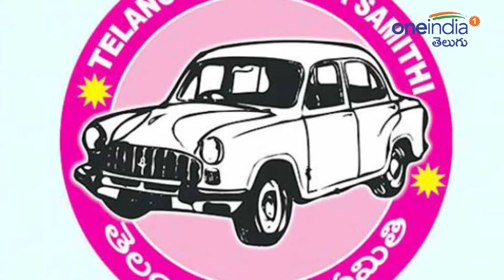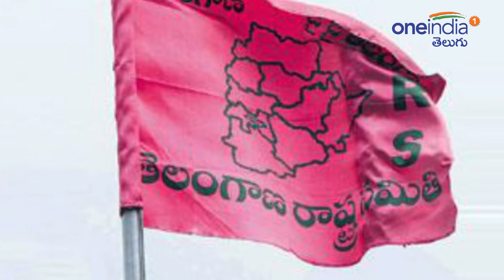పార్టీ మారిన ఎమ్మెల్యేలపై సీనియర్ ల పెత్తనం..!! || Oneindia Telugu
Some MLAs are in the TRS and are facing new issues outside. Some MLAs from the Congress did not come along in their full cadre. The TRS cader who is already busy with seniors seems to be unable to close them.

నియోజకవర్గ అభివృద్ధి కోసమని పార్టీ మారుతున్నట్లు ప్రకటించిన విపక్ష ఎమ్మెల్యేలు గులాబీ వనంలో విచిత్రమైన పరిస్థితిని ఎదుర్కొం టున్నారు. సీనియర్లతో సమన్వయం కుదరక, వారితో కలవలేక, వారు కలుపుకోలేక అనేక ఇబ్బందులు పడుతున్నట్టు తెలుస్తోంది. సీనియర్లను కాదని టీఆర్ఎస్ కేడర్‌ తో కలవలేక సతమతమవుతున్నారు. కొన్నిచోట్ల సొంత కేడర్ తమతో పాటు పార్టీ మారకపోవడంతో ఇటు వీళ్లతో కలవక, అటు వారితో కలవలేక అయోమయంలో పడుతున్నట్టు తెలుస్తోంది. దీంతో గులాబీ గూటికి చేరుకున్న ఎమ్మెల్యేల పరిస్థితి చౌరస్తాలో చంటిపిల్లల్లా తయారైంది.